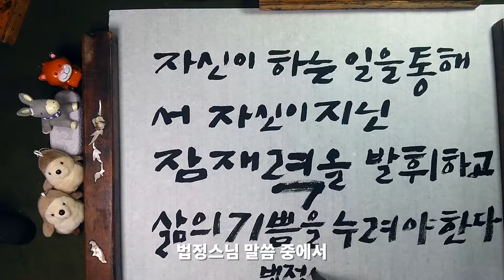수묵화로 보는 법정스님 말씀 (자신이 하는 일을)